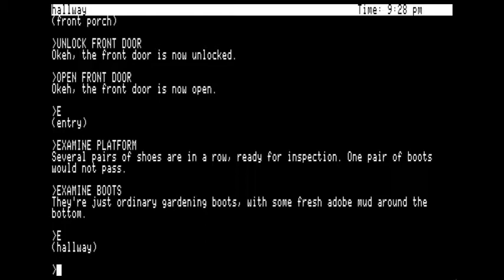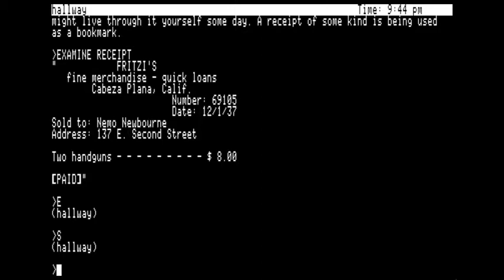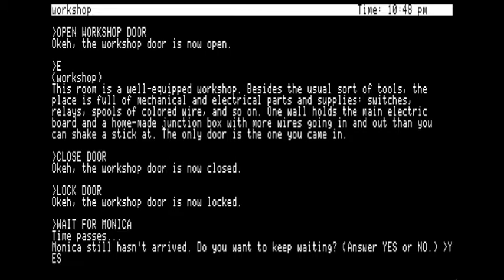The Witness walkthrough (Apple II - Infocom)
"FEBRUARY 1938, LOS ANGELES. One gilt-edged society dame is dead. And now it looks like some two-bit grifter is putting the screws to her multi-millionaire old man. Then you step in and the shakedown turns ugly. You're left with a stiff and a race against the clock to nail your suspect... unless you get nailed first!

Nobody said a sordid family affair like this was going to be a cinch. Everyone from the knock-out heiress to the poker-faced butler may end up in the slammer before it's over. Ahead of you is a Gordian knot of motives and alibis. And the only testimony you can trust is that of your own eyes -- because you are The WITNESS."

The Witness was a text adventure game published by Infocom in 1983 for the Apple ][. Hope you enjoy the walkthrough!